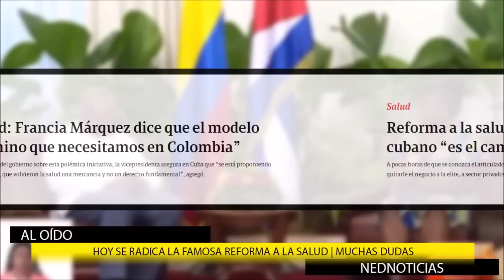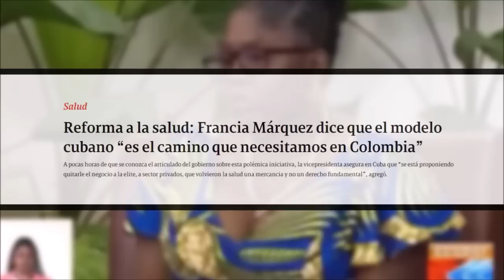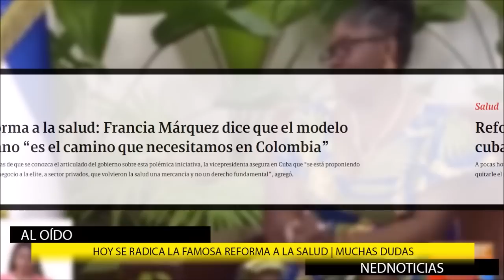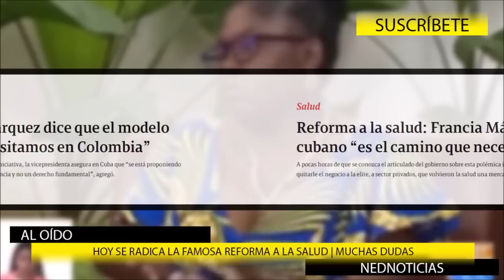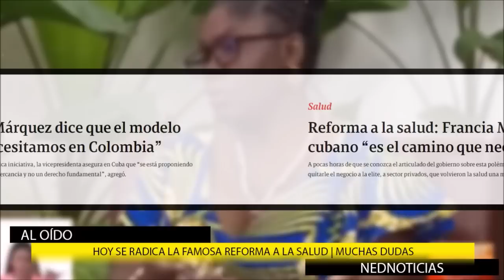🔴 FUERTE RESPUESTA A FRANCIA MÁRQUEZ DESDE CUBA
Reforma a la salud: Francia Márquez dice que el modelo cubano “es el camino que necesitamos en Colombia”
A pocas horas de que se conozca el articulado del gobierno sobre esta polémica iniciativa, la vicepresidenta asegura en Cuba que “se está proponiendo quitarle el negocio a la elite, a sector privados, que volvieron la salud una mercancia y no un derecho fundamental”, agregó.